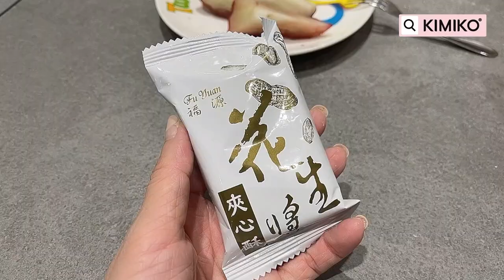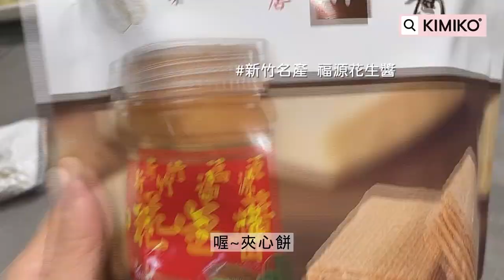KIMIKO | 街頭奇遇！！！跟KK一起回婆家 ！！新竹日常VLOG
因為疫情的關係，半年沒回新竹了
好想念婆婆的拿手菜

飯後出去閒晃時
竟然驚見 一生難得一見奇景 ？

這集歡迎新竹人的大家留言相認一下
到底我們看到的是否真是新竹人的日常🤣

✰ YT頻道 KIMIKO 毎周六晚上20:00 準時上新片